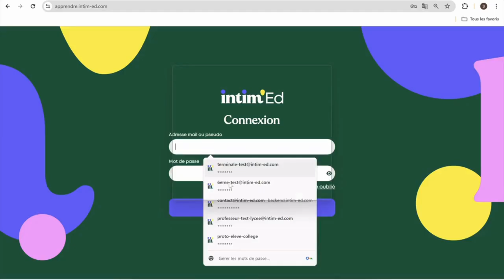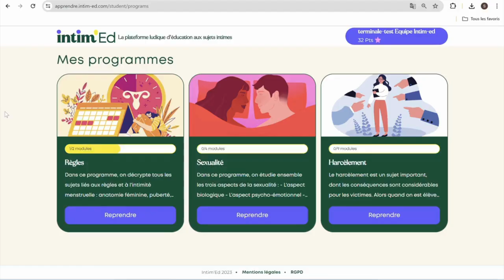Intim'ED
Intim'Ed est la première plateforme éducative digitale dédiée à la lutte contre le harcèlement, les règles et la sexualité qui accompagne élèves et enseignants en abordant des sujets majeurs comme le harcèlement, les règles et la sexualité, conformes au programme d'Education Affective Relationnelle et Sexuelle (EARS) de l'Éducation Nationale.

Conçue par des experts reconnus (gynécologues, psychologues, médecins généralistes, avocats), accompagnant les cours avec des contenus écrits et des quiz interactifs, adaptés à chaque niveau scolaire, Intim'Ed est validée par le Réseau Canopé et intégrée au GAR.

Ses 3 programmes sont :
    • Programme Règles : anatomie, puberté, cycle menstruel, protections hygiéniques ;
    • Programme Sexualité : corps humain, sexualité, IST, orientation sexuelle, rapports humains ;
    • Programme Harcèlement : définitions, types de harcèlement, cyberharcèlement, législation.

Intim'Ed permet une personnalisation des modules selon les besoins des établissements scolaires, offrant un contenu éducatif interactif et adapté aux exigences actuelles.